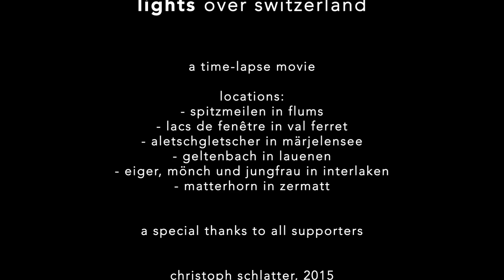Lights over Switzerland - Time-lapse video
"Lights over Switzerland" ist ein Zeitraffer Film aus der Schweiz. Die einzelnen Szenen wurden in der Nacht unter dem klaren Sternenhimmel an folgenden Orten aufgenommen:
- Spitzmeilen in Flums (GL)
- Lacs de Fenêtre im Val Ferret (VS)
- Aletschgletscher in Märjelensee (VS)
- Geltenbach in Lauenen (BE)
- Eiger, Mönch und Jungfrau in Interlaken (BE)
- Matterhorn in Zermatt (VS)

"Lights over Switzerland" is a time-lapse movie from Switzerland. The scenes were taken at night under the starry sky at the following locations:
- Lacs de Fenêtre in Val Ferret (VS)
- Aletsch Glacier in Märjelensee (VS)
- Geltenbachfall in Lauenen (BE)
- Eiger, Mönch and Jungfrau in Interlaken (BE)